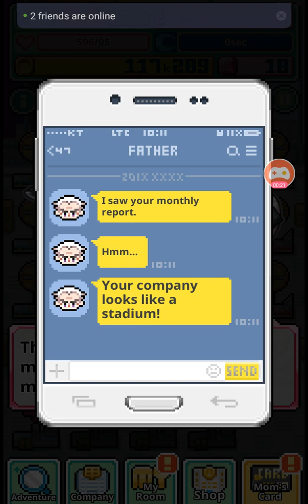Werk-A-Holic Wednesdaze S2E11 - Workemon "Bouncing About"